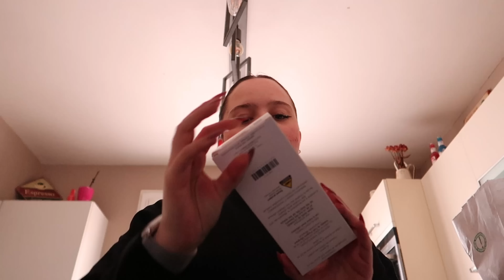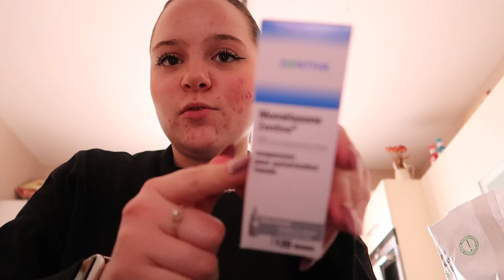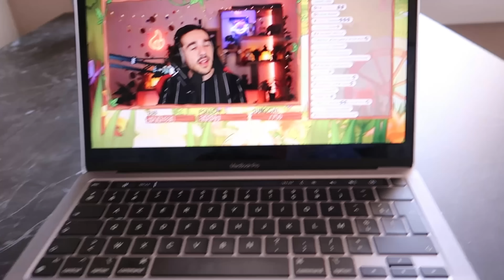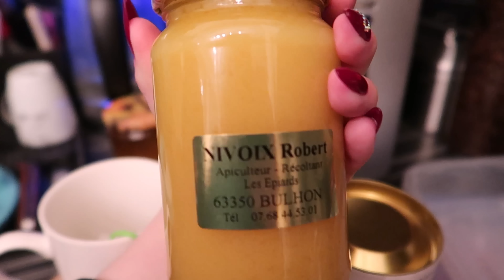une semaine avec moi ! (soirée, tatouages, soins...) #47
Vinted : elinemake_up

Canon G7X x Lumafusion